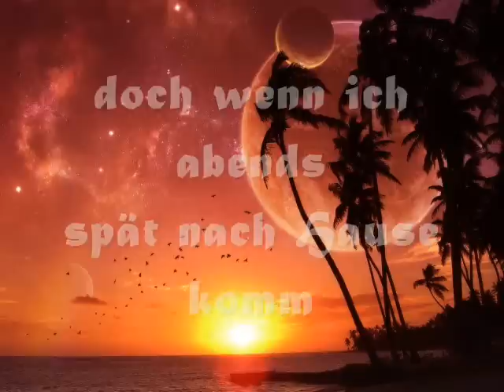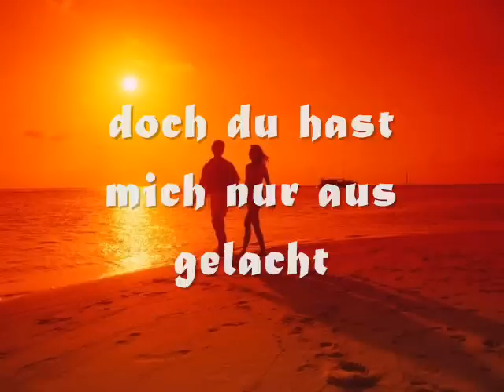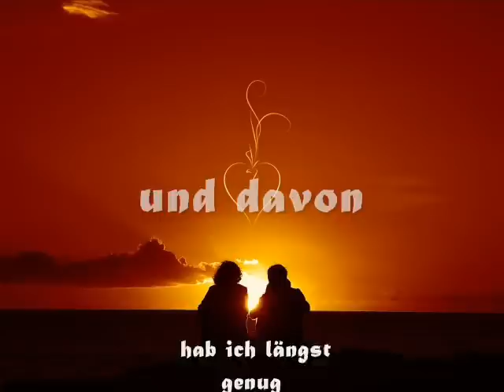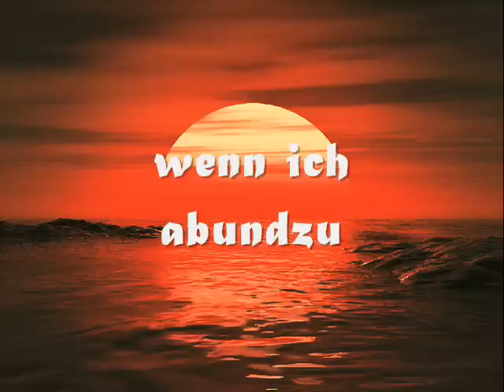Oliver Frank - Wieder ganz allein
das Lied ist soooooooooooo schön